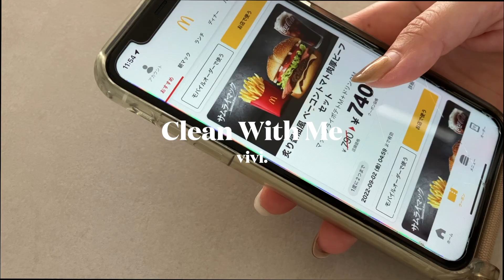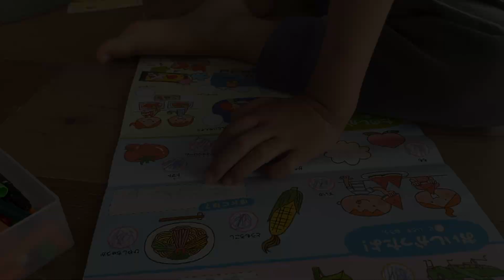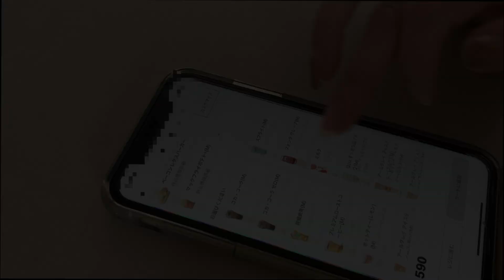【vlog】母業をサボりまくったので片付けに徹する夏休み最終日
夏休み中のモーニングルーティンとも言えるw